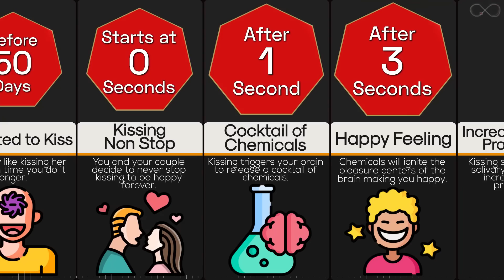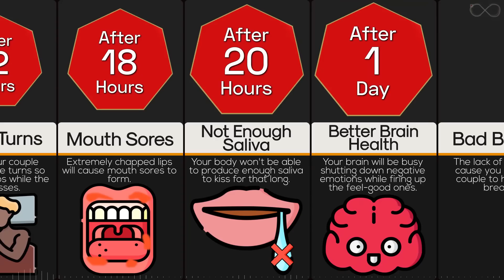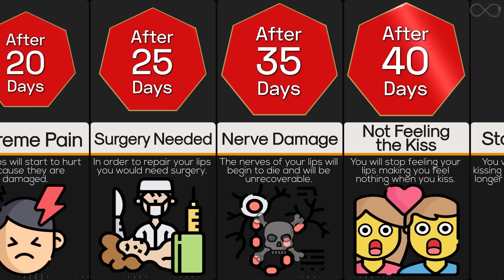Timeline: If You Were Kissed Non-stop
Kissing is one of our favourite ways to express love. Kissing is something we humans do throughout the year for many different occasions and reasons. We kiss for kissing’s sake, as social conventions and in the heat of passion. But too much of anything is mostly not good. In this timeline video we're going to show you what happens if you were to be kissed constantly without stopping.